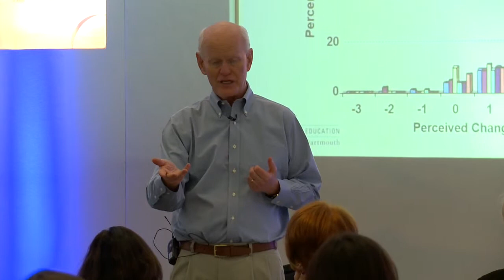NHS NWLA - Do people really change their behaviours?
The NHS North West Leadership Academy's International Masterclass with Marshall Goldsmith